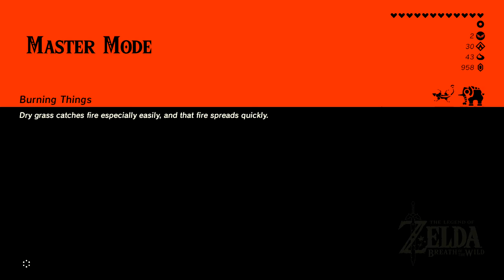Loz BoTW Quagspoo LoZ Breath of the Wild 16